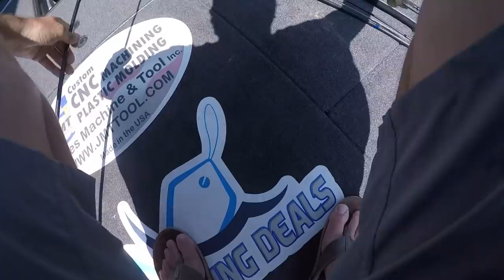Motor Broke Down Again | Easter Weekend Bass Fishing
for all of your discounted tackle needs!

2020 BASSMASTER ELITE SERIES PRO

Favorite Equipment: Shimano Curado, Ranger Boats, Mercury Fourstroke Pro XS, Toyota Trucks, GoPro, Fuji Rod Components, Point Blank, Striker, Untamed Tackle, and UPRVR Rod Sleeves.